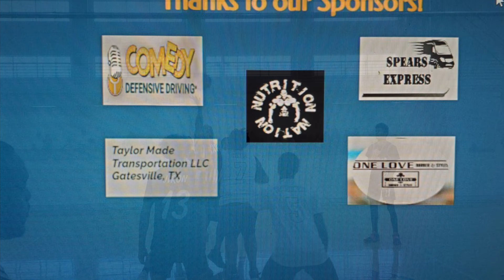WGS vs Dark Horse Championship Part 1